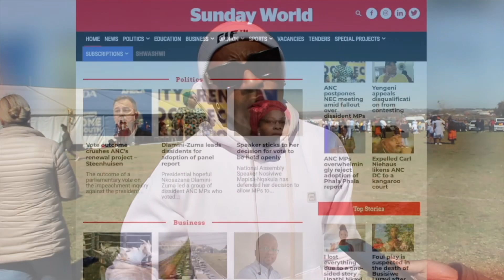Gomora Executive speaks to Sunday World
executive producer of Gomora tells us that today is a special day on set and that this is their final season.